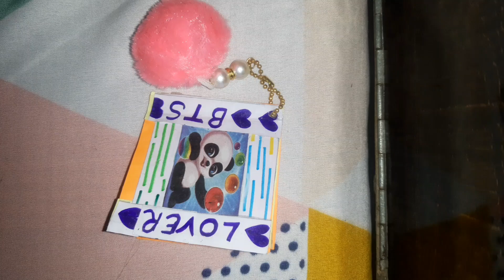Bts dairy generally ## Toshin art and craft drowing